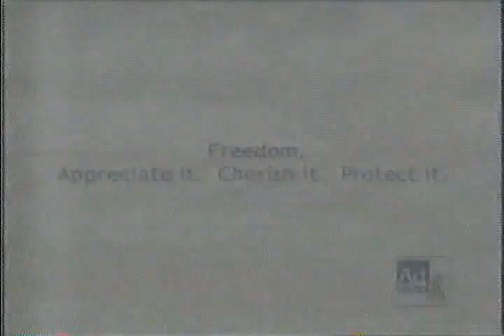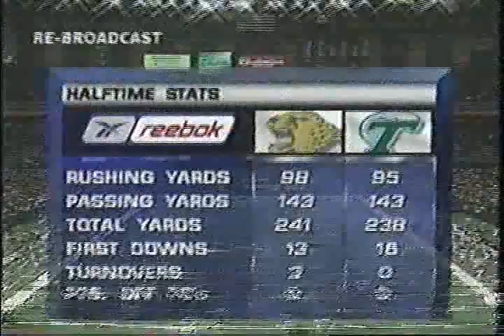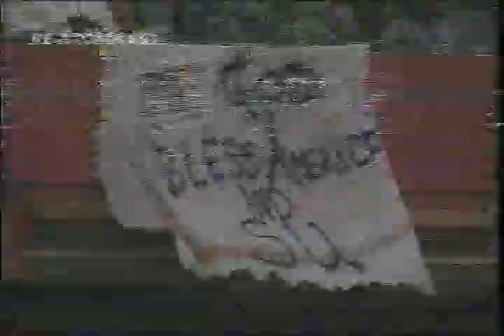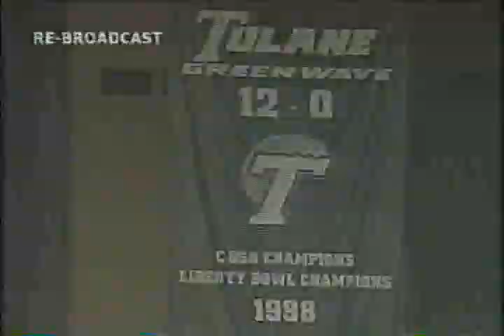2001 Big Easy Classic: Southern vs Tulane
September 29, 2001 Big Easy Classic: Southern Jaguars vs Tulane Green Wave. The game was televised on MBC Network, The Black Family Channel that is no longer on the air.